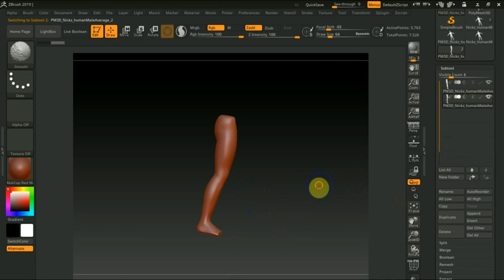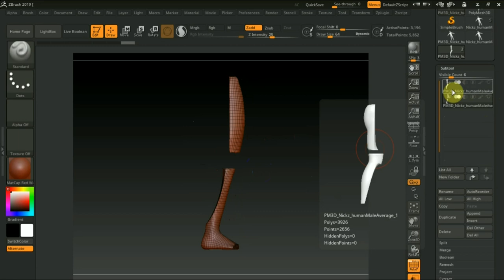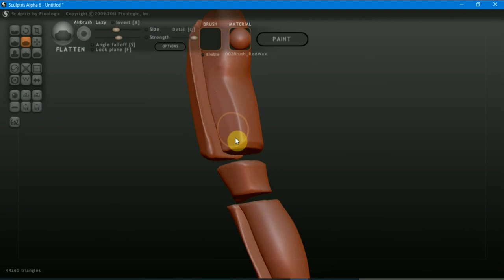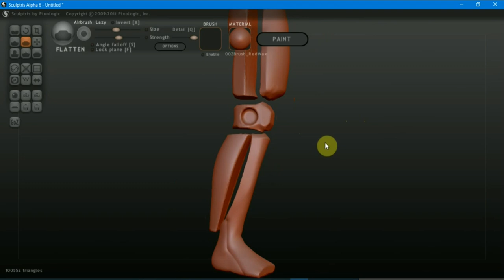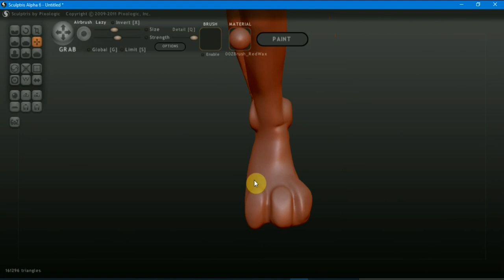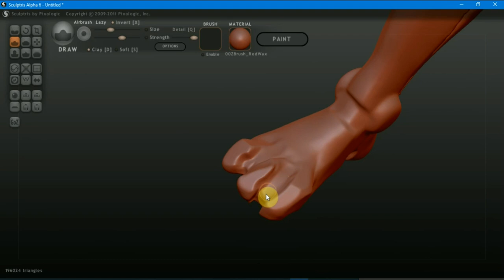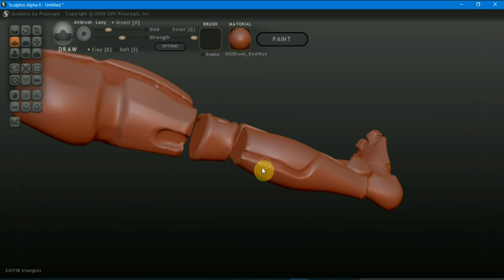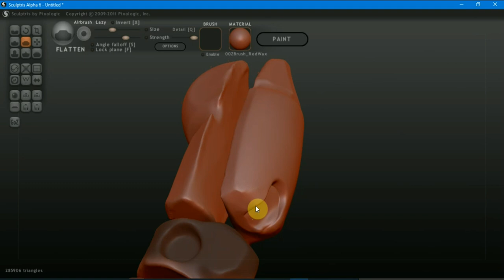Zbrush 2019 как сделать ноги РОБОТА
Программа Zbrush 2019 и Sculptris Alfa 6